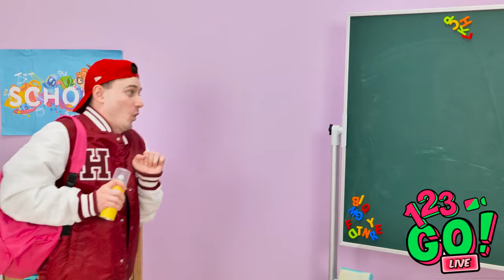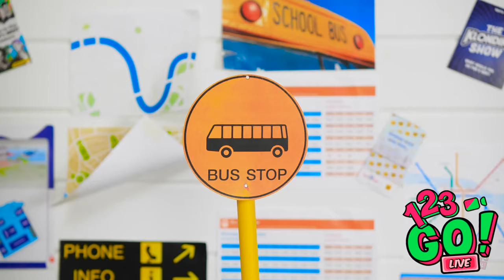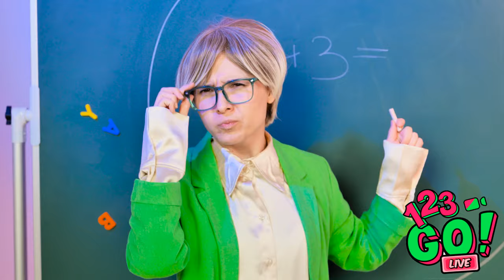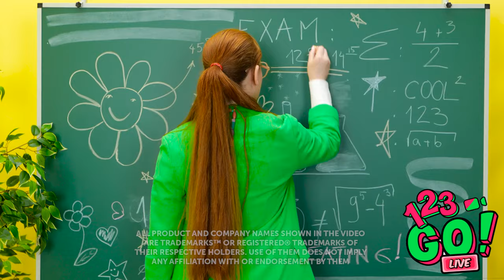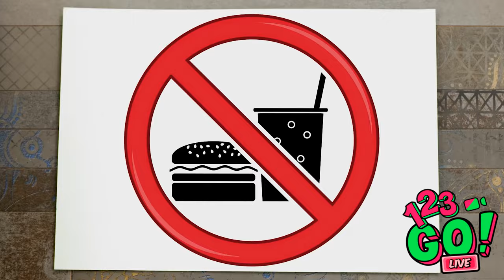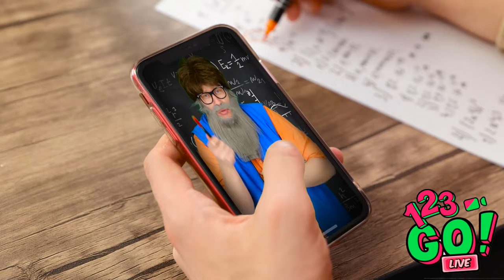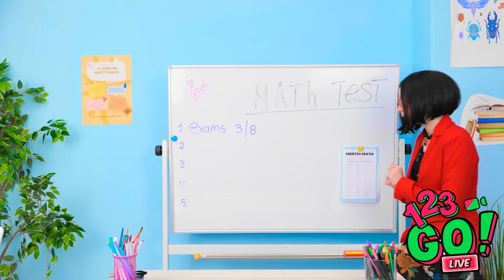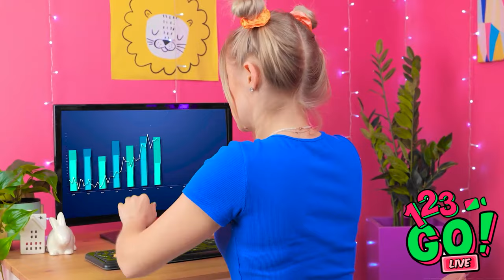EASY SCHOOL HACKS || Simplify Your Life! Clever DIY Tricks and Fun Crafts By 123 GO! LIVE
Discover simple yet effective school hacks to streamline your daily routine and make life easier! Explore clever do-it-yourself tricks and enjoyable craft projects that will add a touch of fun to your school days.